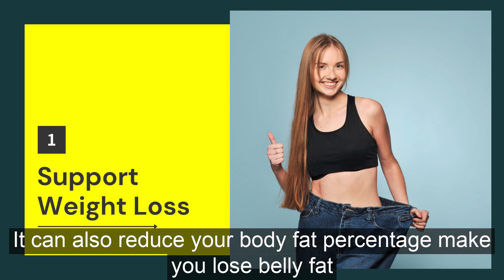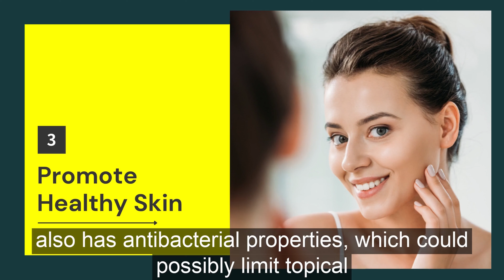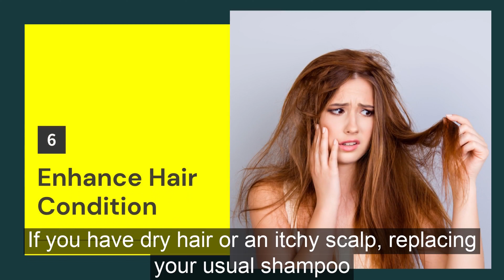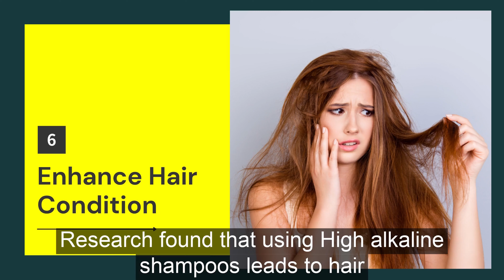Benefits of Apple Cider Vinegar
In today's video, we going to see the health benefits of apple cider vinegar.

For centuries, apple cider vinegar has been used as a home remedy to treat many health ailments, as well as a disinfectant and natural preservative. Today, it may be most well-known for its use for weight loss and blood sugar regulation, among other things.

Like other types of vinegar, the key component in apple cider vinegar is acetic acid. Apple cider vinegar also contains other substances such as lactic, citric, and malic acids, and bacteria.

Drinking apple cider vinegar will bring you many health benefits. Aside from health benefits, apple cider vinegar also reduces cravings by inducing satiety which means apple cider vinegar is great for weight loss or for maintaining a healthy lifestyle. Not only that but apple cider vinegar is filled with beneficial nutrients.

Hope you would have understood the benefits of apple cider vinegar. So start adding it to your diet and unlock all its benefits.